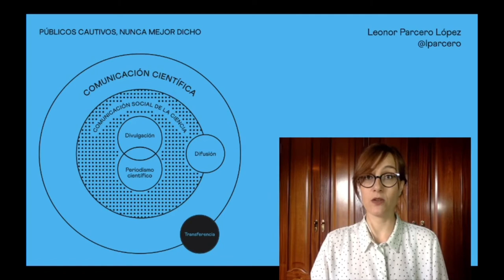CnR20: Leonor Parcero - Públicos cautivos, nunca mejor dicho.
Sesión del 29 de abril.